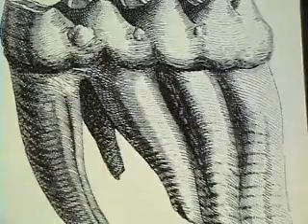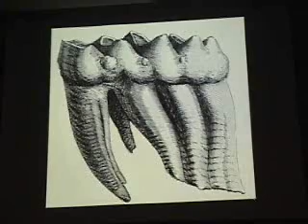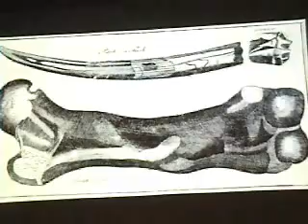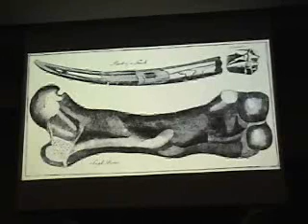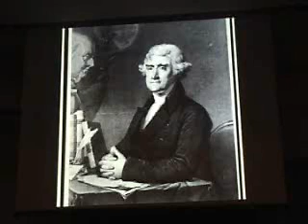pt.2 Big Bone Lick: The Cradle of American Paleontology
In Kentucky ,Mastodon and other Pleistocene animal fossils where found .Today animals lick the salt covered fossil bones.  Early  U.S. presidents ,scientists and laymen where fascinated that elephants once roamed north America .The concept of extinction first started here.The concept of extinction first started here.